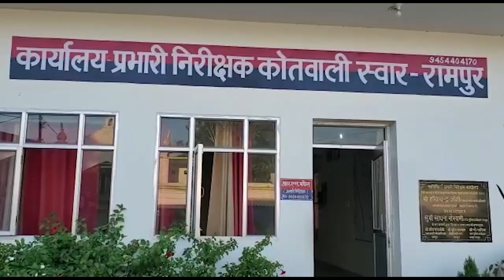मामूली विवाद में जमकर चले लाठी डंडे लात घुसे Abhi Tak News